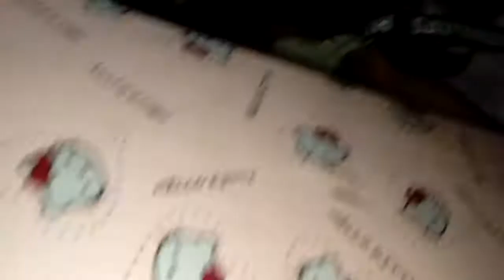Genny vlog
LOL